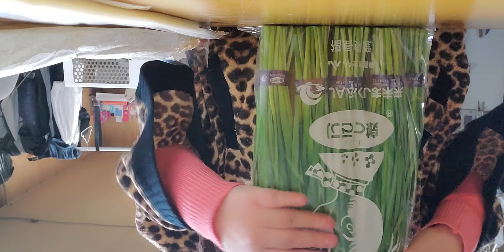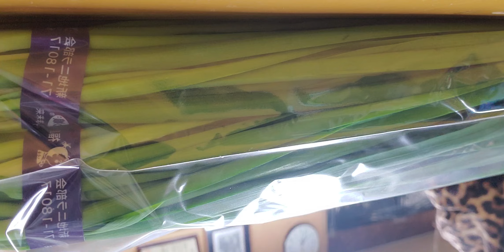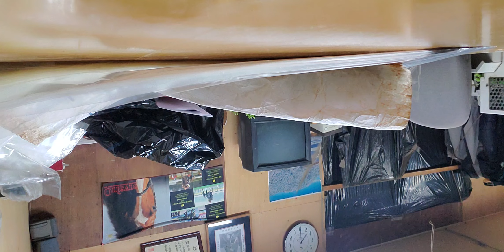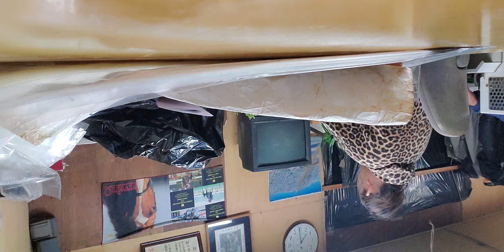(農家)ニラの丸き方と袋詰め♡少しだけイライラ(笑)夕方までの作業・後編